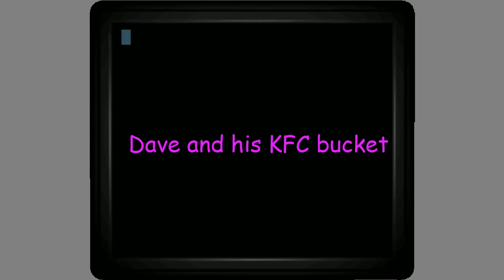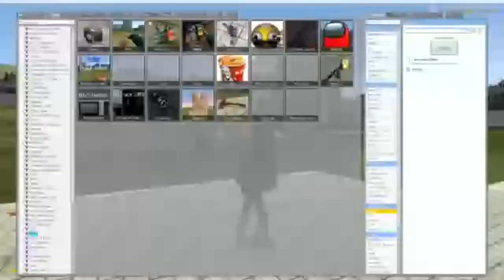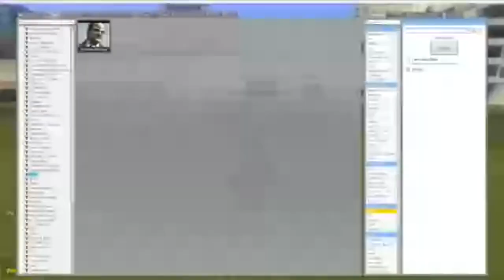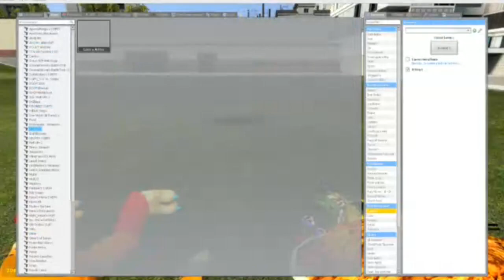i hate this video from 1 year ago